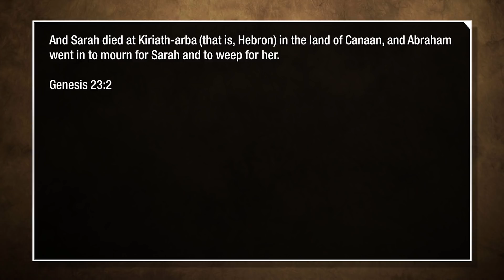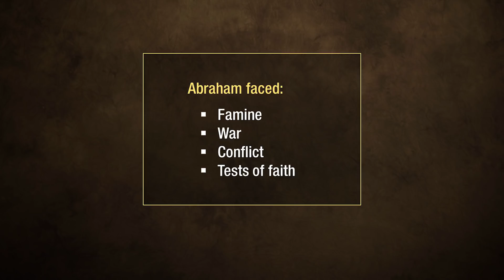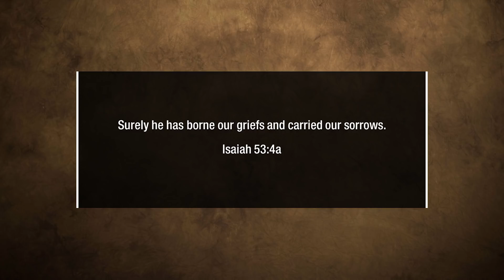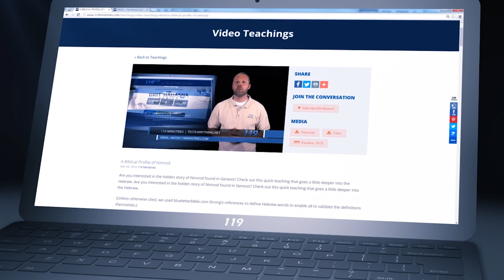Parashah Points: Chayei Sarah – Surviving Loss - 119 Ministries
In this week’s Parashah Point, Chayei Sarah, we will look at how our father, Abraham dealt with the death of his beloved wife, Sarah in Genesis 23, and how we too may live through these moments.

If you would like to discuss this video with us, we invite you to join the discussion on the teaching page found on our or reach us privately through the Contact Us form on our

Shalom